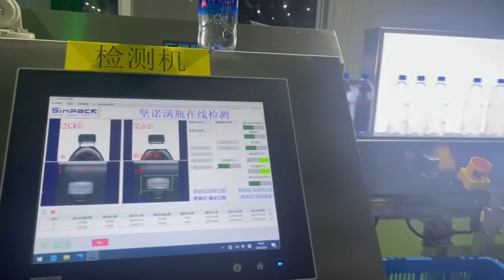PET bottle cap liquid level and spray code detector